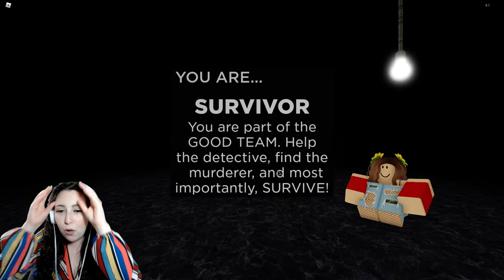Flicker Olympics LIVE Part 17!!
Sub and Join NOW for 321 Days of GREAT Luck!!